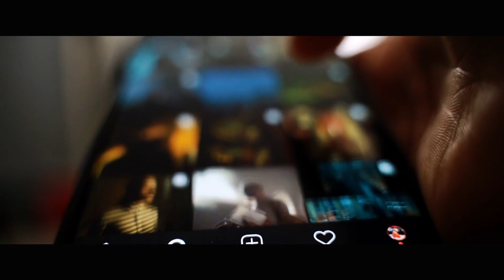leaving social media...